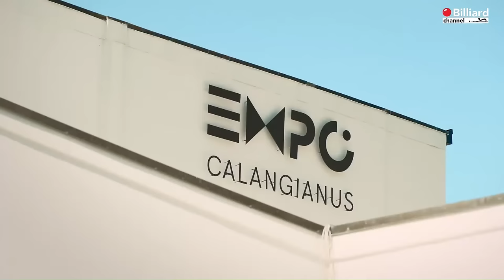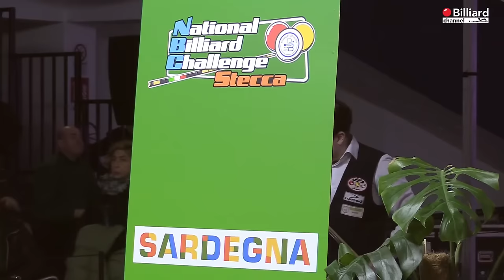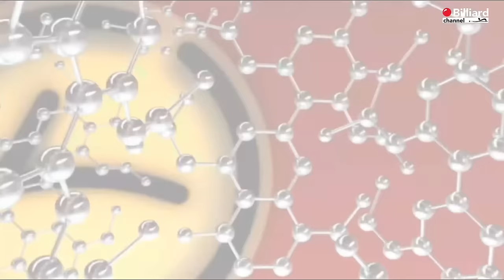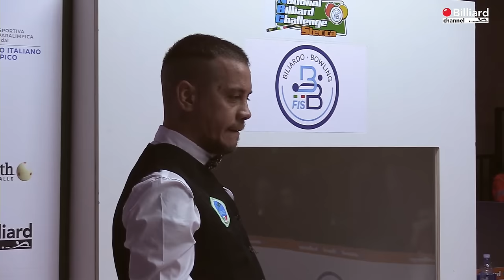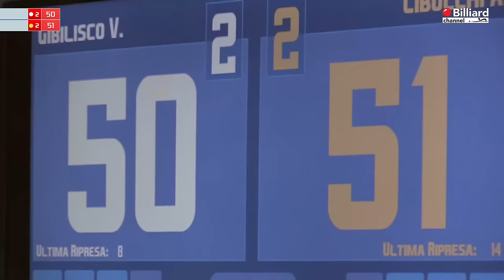Gibilisco Vittorio Ivan VS Cibocchi Alessandro - 3^ prova NBC - Calangianus 2023/2024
Trasmissione in diretta del 24° Campionato italiano sezione stecca 2023/2024 - 3^ prova NBC - National Billiard Challenge, svolto nella Città di Calangianus presso Centro Expo. La prova è svolta con la modalità di gioco 3 su 5 a 60 punti.

(C) LE IMMAGINI SONO PROPRIETÀ ESCLUSIVA DELLA FEDERAZIONE ITALIANA SPORTIVA BILIARDO E BOWLING. QUALSIASI RIPRODUZIONE, DISTRIBUZIONE, MEMORIZZAZIONE O ALTRA UTILIZZAZIONE È VIETATA. OGNI UTILIZZO NON AUTORIZZATO, OGNI ABUSO, ILLECITO ED USO FRAUDOLENTO SARÀ PERSEGUITO LEGALMENTE.